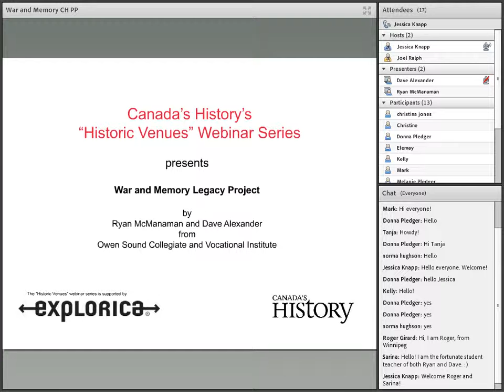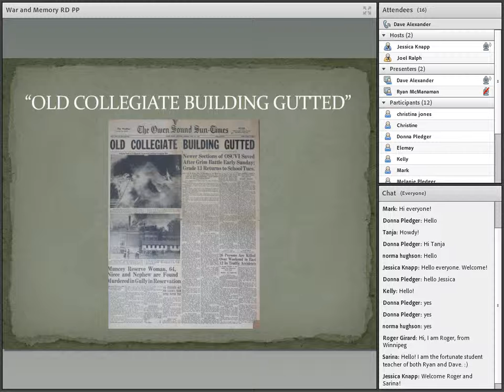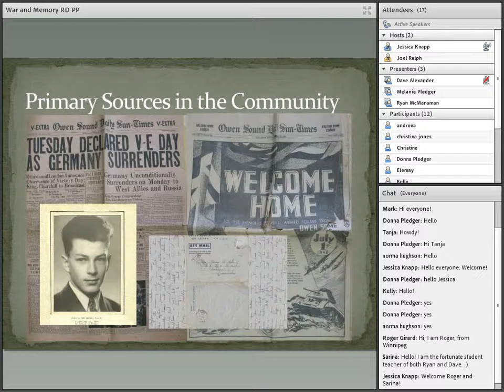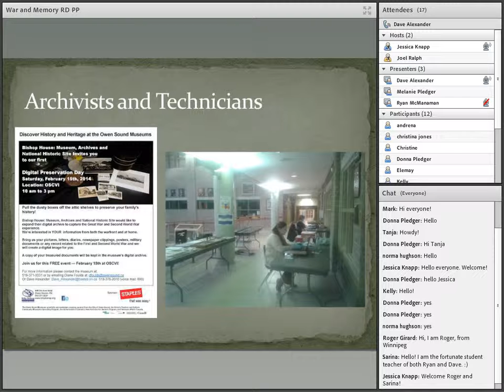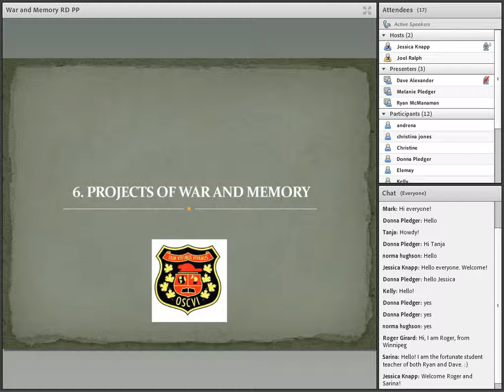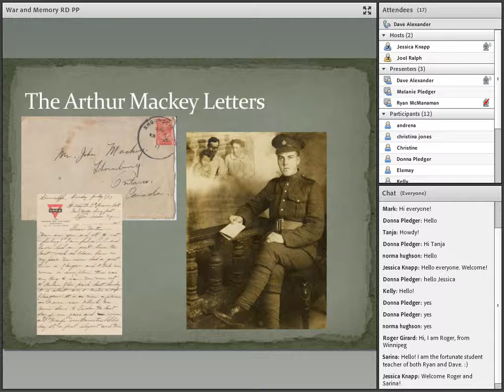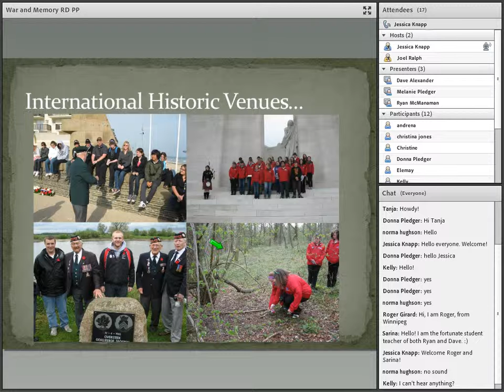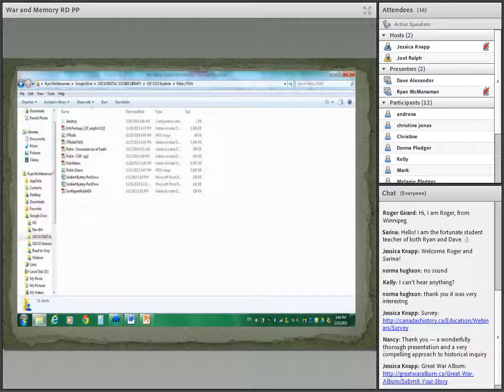War and Memory Legacy Project Webinar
Ryan McManaman and Dave Alexander, recipients of the 2014 Governor General’s History Awards for Excellence in Teaching, discuss their War and Memory Legacy Project.